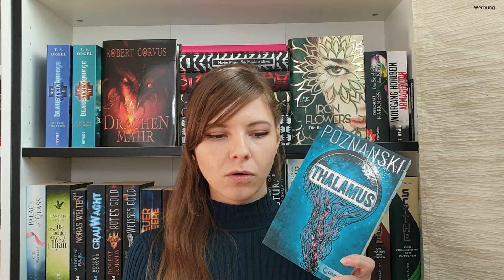Thalamus | U. Poznanski | Rezension | Letters&Life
Herzliche willkommen zur Rezension zu Thalamus von U. Poznanski.
Dieses Buch hat mir leider gar nicht gefallen. Dennoch ist dies eine freie Meinung und ich freue mich für Jeden, den dieses Buch begeistern konnte!

Yankee Candle *
Lieblings Handcreme *

J